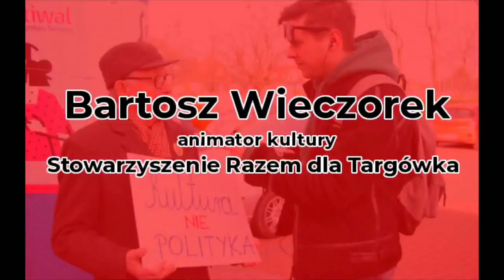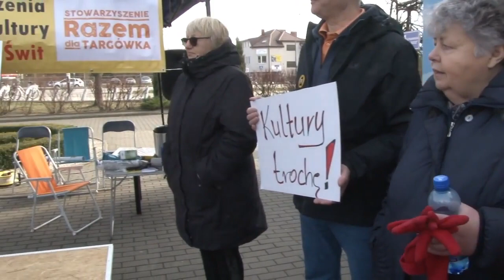RAZEM dla Targówka | Manifestacja przeciw połączeniu domów kultury na Targówku - Bartosz Wieczorek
Relacja przeprowadzona przez portal "Mieszkaniec Targówka".